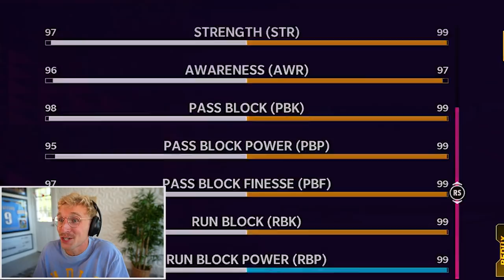The Cleveland Browns Theme Team!